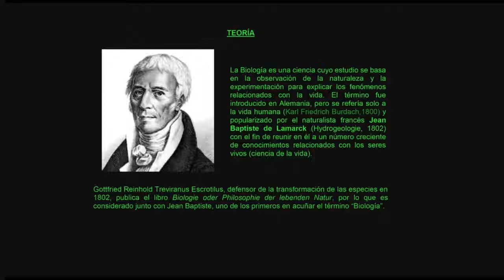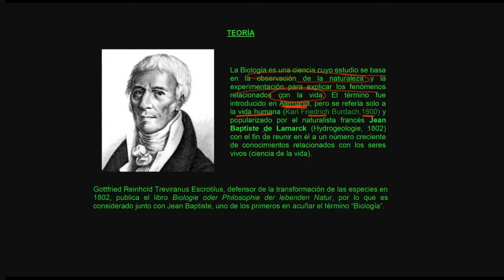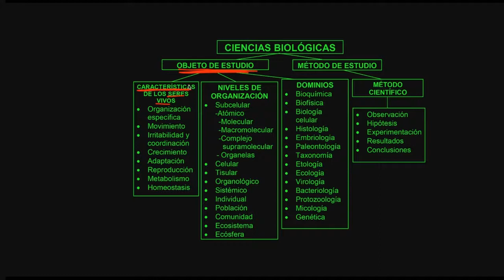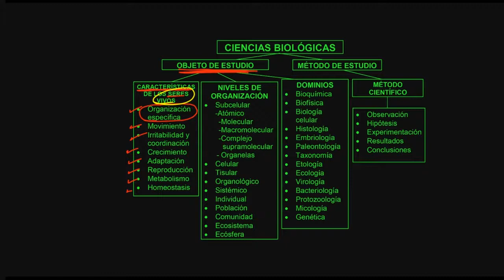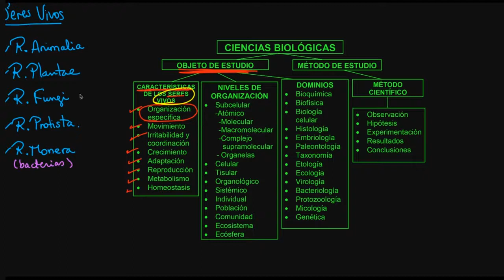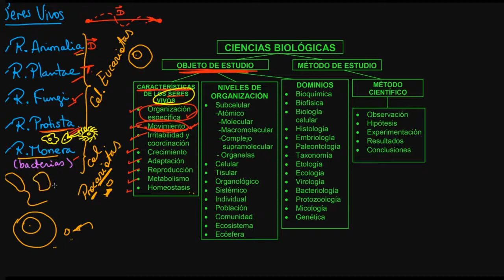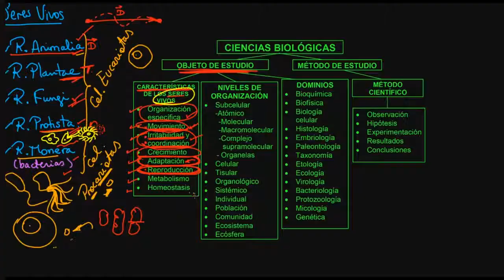PRE SAN MARCOS Biología Semana 1 01 2019 II Ciencias Biológicas